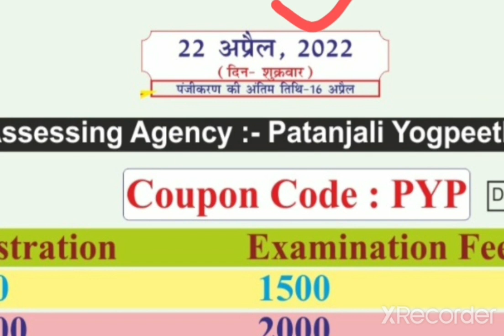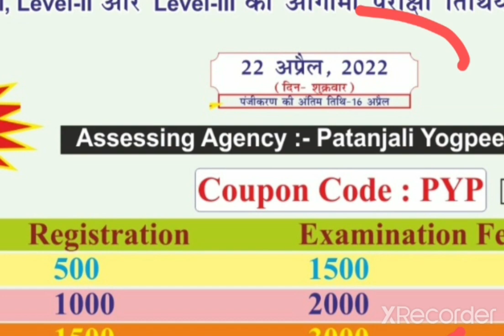Ycb exam dates । Ycb level 1 । Ycb Level 2 । Ycb Level 3 । पंतजलि । Patanjali Ycb । Ycb Online । ycb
Books Link is  given below-

English & Hindi Books- Link to buy-
1. भारतीय दर्शन की रूपरेखा
2. आसन, प्राणायाम, मुद्रा
3. हठयोग प्रदीपिका
4. घेरण्ड संहिता
5. शरीर रचना विज्ञान (एनाटाॅमी)
6. पातञ्जलयोग-सूत्रों की व्याख्या BY गीता Press ,
7. पतंजलि योग सूत्र ( HINDI )
8. नौ उपनिषद् (ईश, केन, कठ ...आदि)
9. योग प्रश्न संग्रह
10. हठ रत्नावली
11. The Yoga Science ( हिन्दी )
12. उपनिष्द सार संग्रह
13. रोग और योग
14. आयुर्वेद सिद्धांत by Balkrishan
15. योग मनोविज्ञान
16. PATANJALI YOGA SUTRAS ( HINDI )
17. भगवद्गीता (हिन्दी )
18. Yoga Bija Hindi + English
19. Siddha Siddhanta Paddhati HINDI
20 SHIVA SAMHITA (HINDI)
21.YOGA VASHISTHA ( HINDI )
22. Ro gaur Yog Hindi
23. PREVIOUS PAPER HINDI
24. YOGA TEACHER , PRINCIPLES HINDI
25. Human Anatomy Physiology & Effect of Yogic Practice (Hindi)
26. हठयोग प्रदीपिका Lonavala
27. Patanjali yoga sutra Nandlal dasora
28. The Yoga Science ( हिन्दी )
29. Vishal kumar singh Yoga book
30. योग विज्ञान (Yoga Vigyan) - योग विषय में UGC नेट एवं अन्य प्रतियोगिता परीक्षा हेतु
31. DR. RAMKISHOR
32. Bhagavad Gita ( HINDI )
33. Hathayogapradipika ( Hindi )

ENGLISH BOOKS -
1. YOGA MCQ SERIES ( English )
2. Yoga Bija Hindi + English
3. YOGA VASHISTHA ( ENGLISH)
4. PATANJALI YOGA SUTRAS (ENGLISH)
5.  PATANJALI YOGA SUTRAS (160 PAGES)
6. Basic Anatomy And Physiology By NAVDEEP
7. Basic Anatomy And Physiology By Murgesh  –
8. OUTLINES OF INDIAN PHILOSOPHY
9. BHAGAVAD GITA ( ENGLISH )
10.  HATHAYOGAPRADIPIKA ENGLISH
11. YOGA MCQ SERIES ( English )
12. Hatha Yoga Pradipika ( English )
13. Asan,Pranayam, Mudra ( English )
14. Yoga Anatomy English
15. Shiva Samhita English
16. Shiva Samhita + Hathayogapradipka + Gheranda Samhita + Yoga Darshan (4 in 1) books
17. The Upanishads – English - A One-Volume Abridgment Hardcover
18. Yoga Bija Hindi + English
19. Yoga Psychology by Kamakhya kuma
20.  YOG MAHAVIGYAN HINDI KAMAKHYA KUMAR
21.  SUPER SCIENCE OF YOGA K.K.
22. THE SCIENCE OF PRANAYAMA
23. OFFICIAL GUIDEBOOK YCB
24.  YOGA VASHISTHA ENGLISH
25. Hatha Yoga Pradipika ( English )